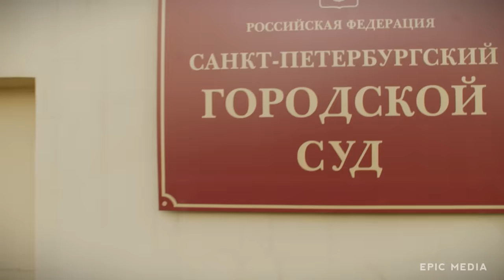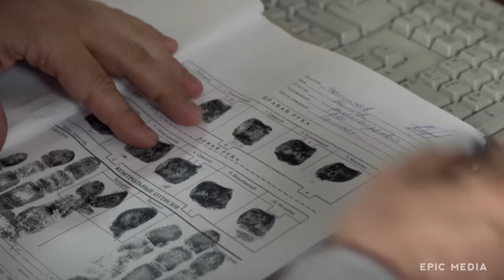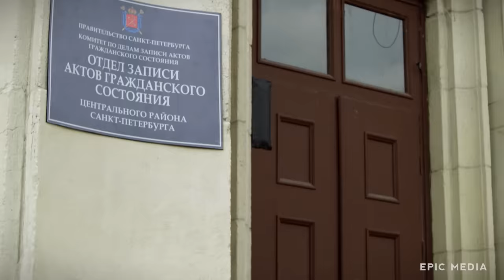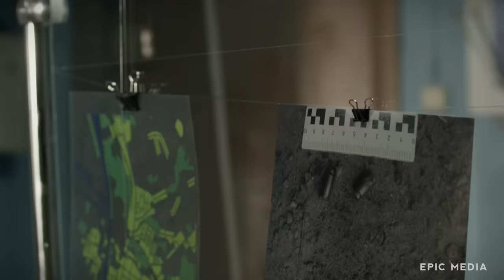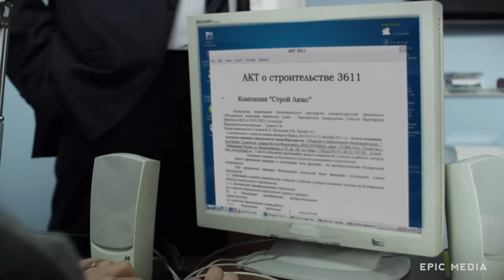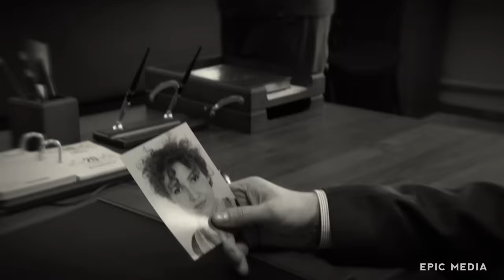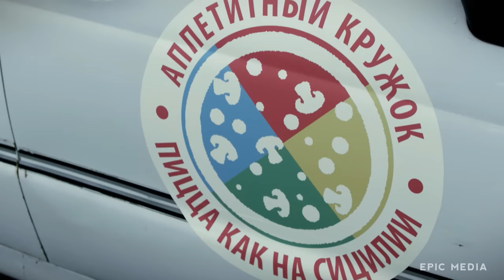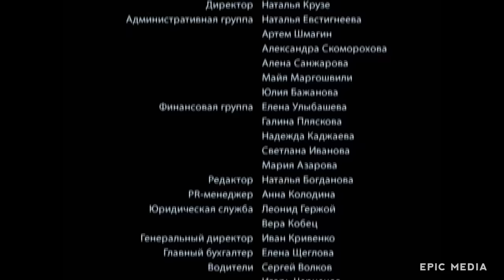СЕРГЕЙ СЕЛИН И АЛЕКСЕЙ НИЛОВ В ЛЕГЕНДАРНОМ СЕРИАЛЕ! - Лучшие враги |Серии 16-30| Детектив HD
Главные герои этого сериала — Глеб Данилов, подполковник, начальник оперативно-розыскной группы ГУВД, и Владимир Старыгин, тоже подполковник, начальник аналитической группы. Два начальника, два опытных работника – они друг друга недолюбливают.